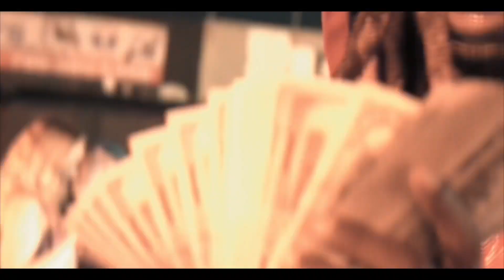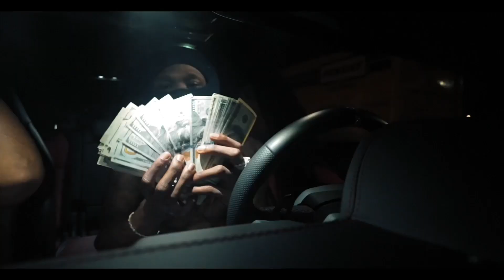Cartier Don - (Who U Think U iZZ ) -Official Video